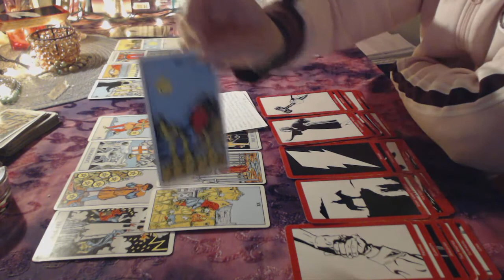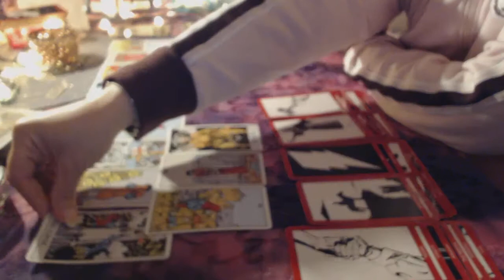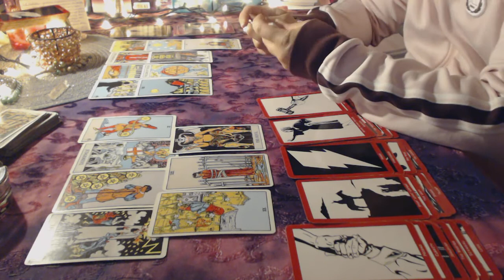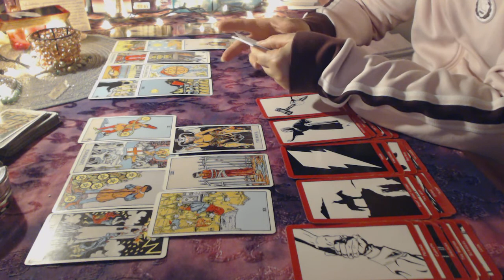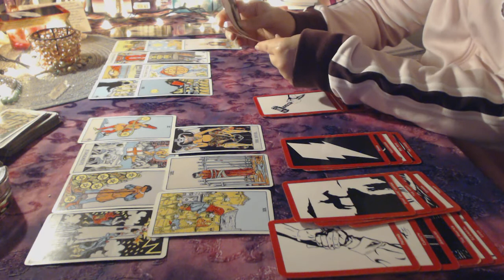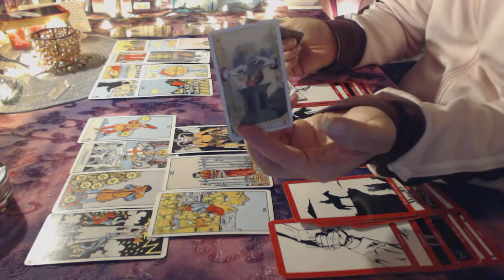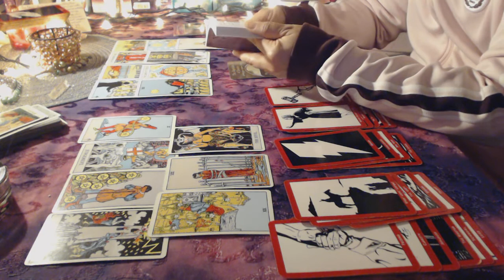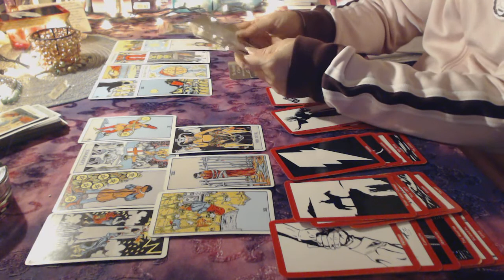༺♥• MTFJ •✿• June Reading •✿• Aries • Endings & Beginnings ♥༻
To make a donation to support this channel send it (the Paypal link is on the about me page) Please... SEND IT AS PERSON TO PERSON so there is no fee incurred :}

--༻♥• Personal Reading Information:

--Twin Flame/soulmate/relationship spreads usually run for 60-90 minutes and are therefore $60. It is a more detailed and in depth reading.  If you ask for a 30 min reading than one will be made for you according to that time frame and will be less in depth but still informative. Some examples of spreads are on my channel. I also have one called The Love triangle (when needing to decide between 2 people) ~ The Ex ~ and others which deal with which "direction" is best.

-- Life Purpose, Past life Karma (usually 30 min)

-- The Path, The Choice, The Game Plan (usually 30 min)

-- General "What the future has in store" which is done in the form of a Celtic cross, 21 card Gypsy spread or a special spread that's made by me. (generally falls under the 45-60 min reading)

***Readings not requiring any personal information from you ~except for birthday~ What the Future Has in store, Past Life, Life Purpose

♥✿ Prices for Readings and instructions ♥✿

15 minutes    (one question)        $15
30 minutes    (basic)                       $30
45 minutes    (more in depth)      $45
60+ minutes  (most in depth)      $60

Please... SEND IT AS PERSON TO PERSON because (1) Readings are non-refundable so "PayPal guarantee" doesn't apply (2) It is not a sale that would have a tracking # so PayPal can hold the funds up to a month.

First name and birthday for each person involved for Love Readings.

It's protected from spammers so they have you do a "captcha" in order to see it.

•★ After receiving your order you will then be contacted by email (look for an email from ShineShui) within 2 days with info on when to expect your reading. Currently... within 7 days.

.•★•. All readings are private unlisted videos that will be uploaded to YouTube .•★•.

• Instagram... @mytwinflamejourney for daily message tarot card pulls and pretty things. @shineshui for spiritual/motivational quotes and @se7enslove for memes :}

•Twitter... @shineshui .. which is where I post for both My Twin Flame Journey and Shine Shui. I post daily tarot there as well.

✿ All of the tarot spreads that I use are designed by me ✿

SHIƝЄ Ƹ̵̡Ӝ̵̨̄Ʒ♥•*¨*•★